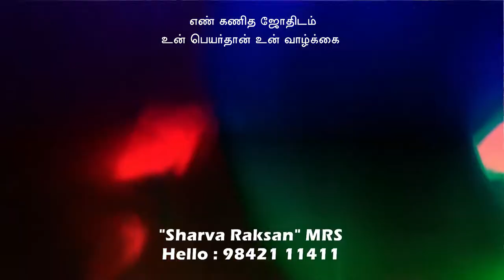எங்கும் காண கிடைக்காத பெண் குழந்தைகளின் அறிய பெயர்கள் NUMEROLOGIST 9842111411 / B.S. KARTHIK KUMAR